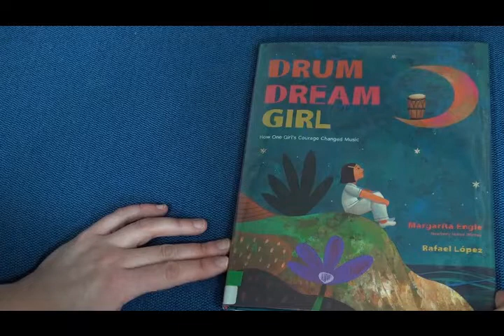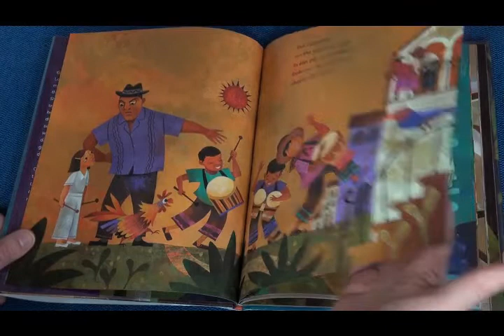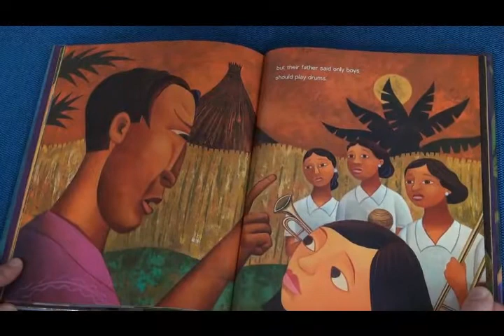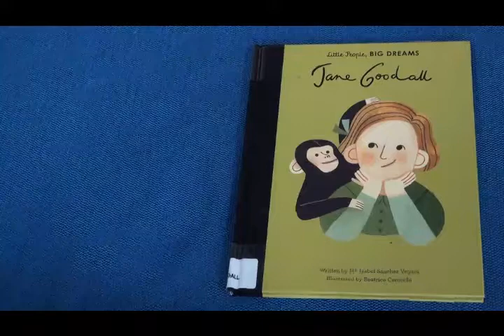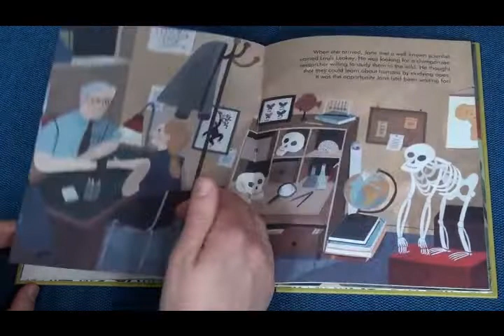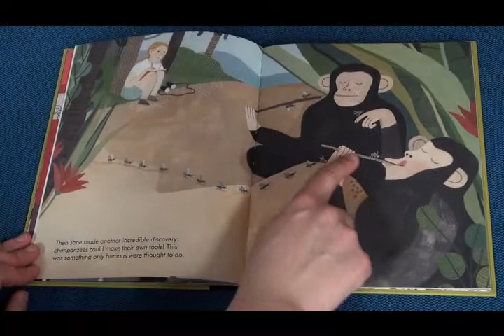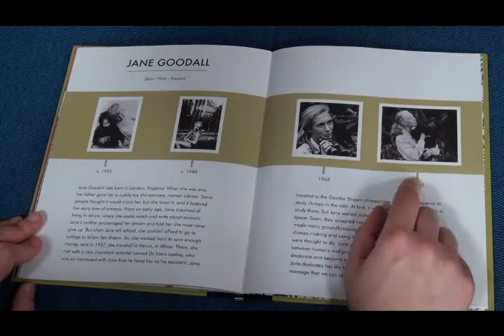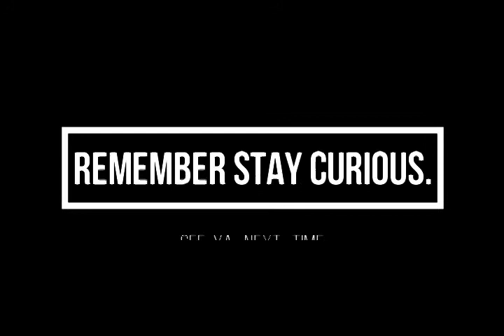"Dreams" Mini Explorers Story Time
What do you dream about? Is it inventing an ice cream machine that you can wear on your back like a book bag? Is it flying to Mars and living there? Or maybe you dream about grass that's bouncy like a trampoline? Our dreams can be big or little. Today's story time we'll be talking about two women who followed their dreams. Maybe their stories will inspire you to follow your dreams. Get comfy and take a big calming breath. Story time is about to begin!
Books
"Drum Dream Girl: How One Girl's Courage Changed Music" by Margarita Engle, illustrated by Rafael López (Houghton Mifflin Harcourt, 2015)
"Jane Goodall" by María Isabel Sánchez Vegara, illustrated by , Beatrice Cerocchi (Lincoln Children's Books, 2018)